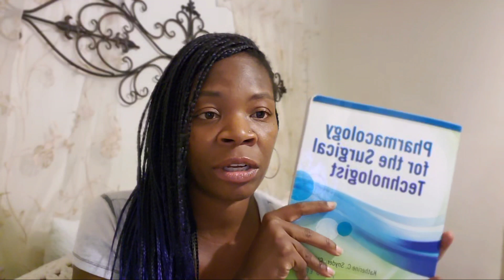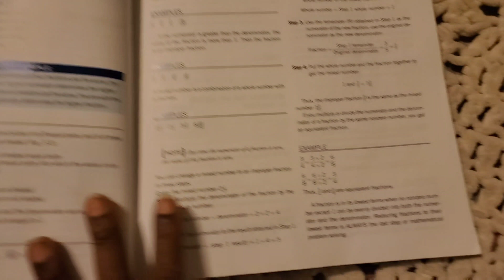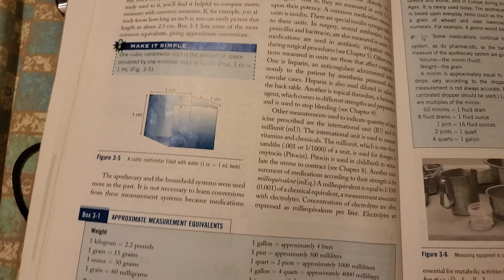Does The Surgical Technologist Certification Exam Have Math? Pharmacology Math For Surgical Techs